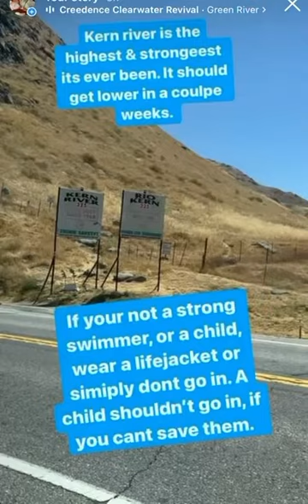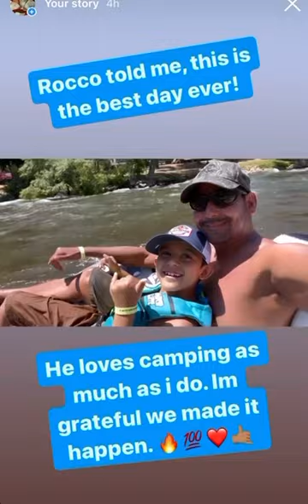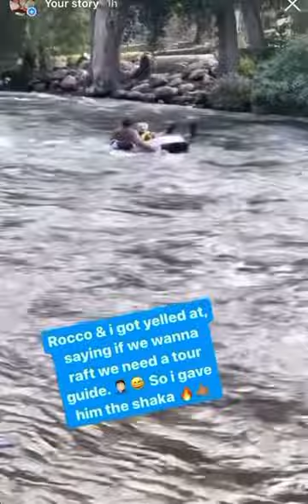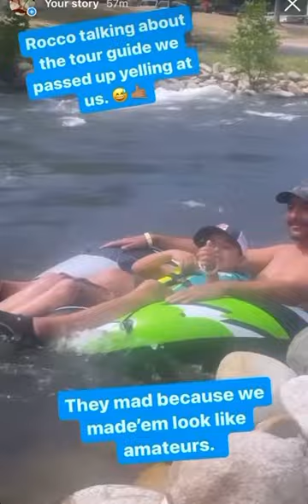Killer Kern River, camping trip. 2023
Camping trip at the Kern River 2023,